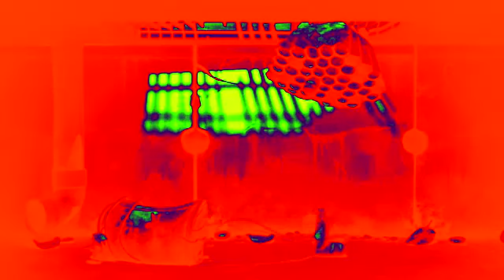MIPTV - Synergy Media - Larva ep. Bee - Korean Animation in Skittles